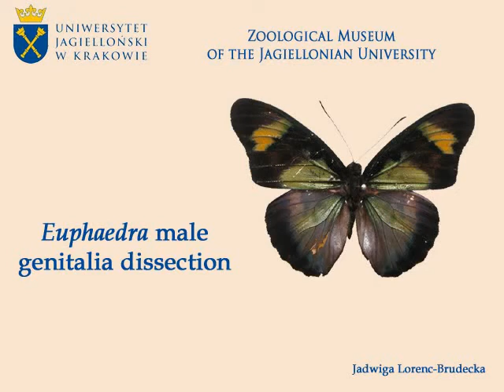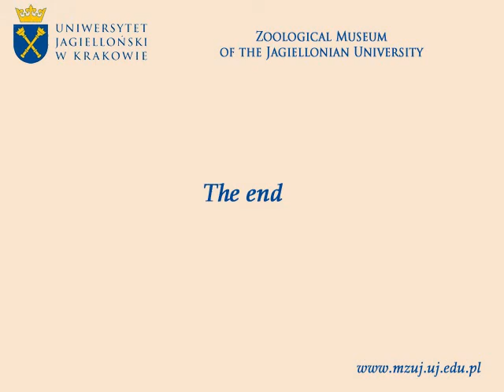Butterfly genitalia dissection - Euphaedra male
Preparowanie aparatów kopulacyjnych motyla z rodzaju Euphaedra.